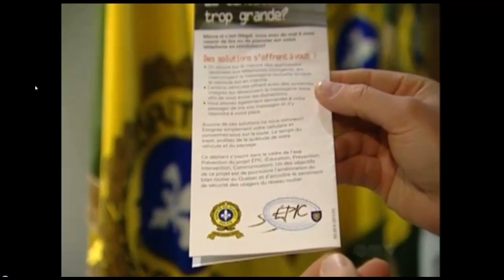Using your mobile phone while driving? Are there consequences? w/@Milaspage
Interview with Mila Araujo ( http;//milaspage.com) of Oglivy & Oglivy Insurance on CTV News by reporter Mark Shalhoub. Want tthe full details of the consequences on insurance?